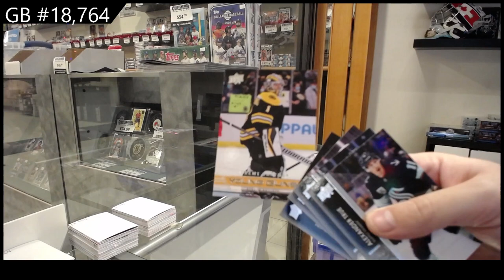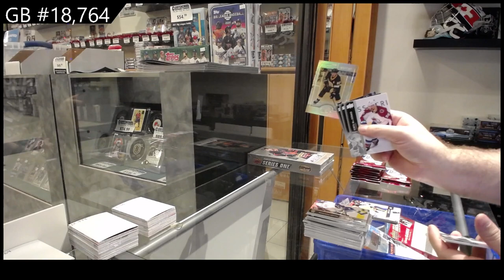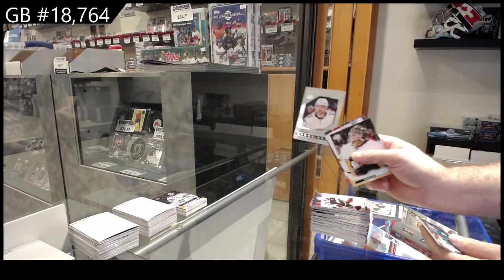22-23 UD Series 1 & 21-22 UD Extended Hockey Box Break - C&C GB #18,764